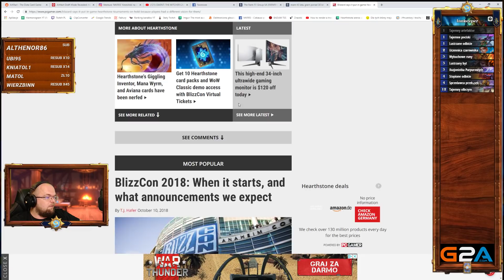ZASMARKANY - OGLĄDASZ NA WŁASNĄ ODPOWIEDZIALNOŚĆ - STARCIE POTWORÓW - Hearthstone Brawl